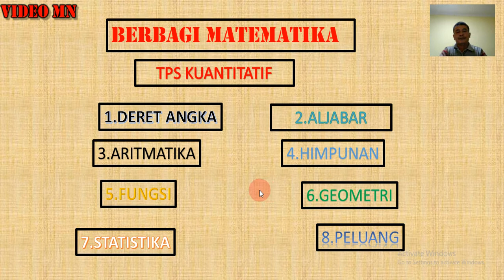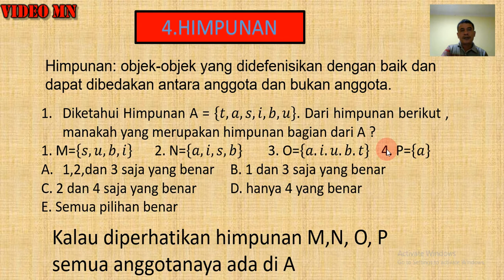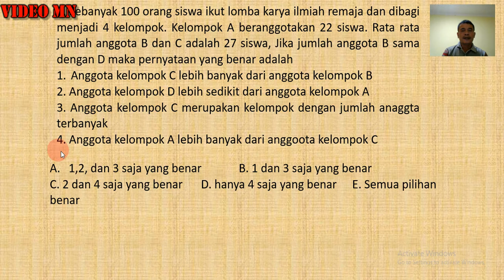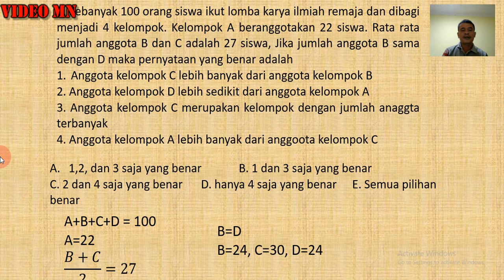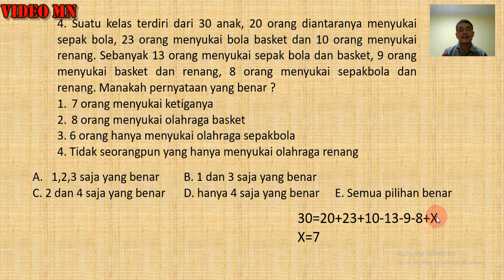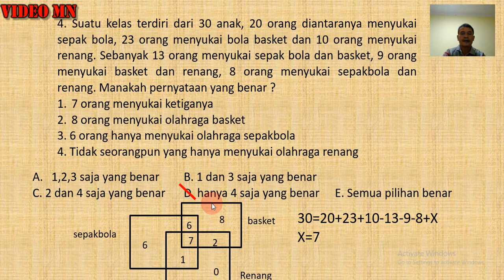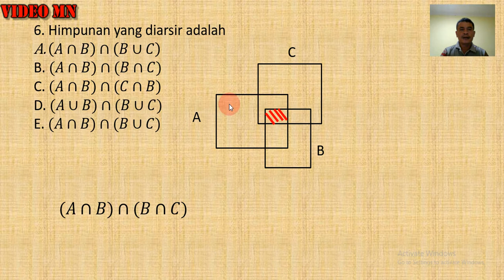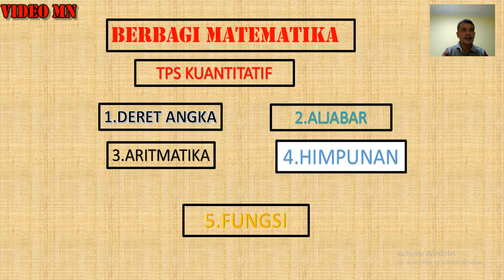TPS Penalaran Kuantitatif 5 Himpunan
TPS Penalaran Kuantitatif 5 Himpunan membahas tps himpunan, ini akan membawa anda ke pemahaman TPS UTBK SBMPTN dari sub bagian Himpunan yang sering diuji pada utbk sbmptn dan sangat cocok dipelajari sebagai bahan untuk persiapan utbk sbmptn 2021.
TPS Himpunan adalah bagian dari TPS Kuantitatif yang diujikan pada utbk SBMPTN yang dilakukan di Indonesia sejak 2 tahun terakhir, silahkan ditonton agar semakin siap untuk mengikuti utbk SBMPTN 2021.

BERBAGI MATEMATIKA
manuntun